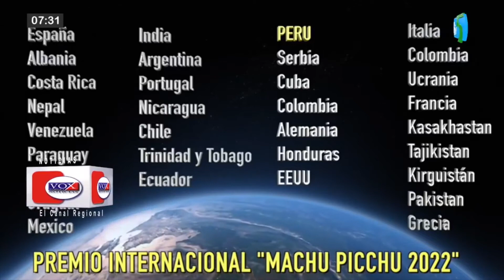PREMIO INTERNACIONAL "MACHU PICCHU 2022" AL CORONEL JUAN SILVA DE PERÚ POR CIESART DE EUROPA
Programa "Vox Populi Noticias" 5 TV Pucallpa informa sobre la entrega del Premio Internacional "MACHU PICCHU 2022" por LA CÁMARA INTERNACIONAL DE ESCRITORES & ARTISTAS (CIESART) de ESPAÑA al Coronel JUAN SILVA BOCANEGRA de PERÚ… en reconocimiento a su aporte a la CULTURA MUNDIAL y apoyo permanente a la EDUCACIÓN, LA PAZ Y DERECHOS HUMANOS en bien de la población mas vulnerable en zonas de extrema pobreza en el Perú.